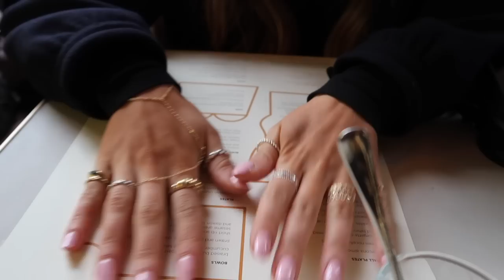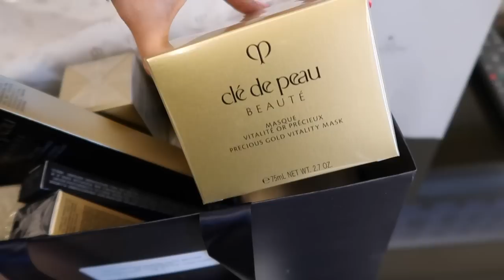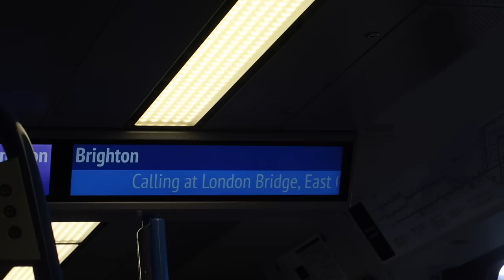GIRLS NIGHT OUT, SELLING MY BAGS & HOME ORGANISATION | Suzie Bonaldi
✨ GIRLS NIGHT OUT & SELLING MY BAGS ✨ This video contains a paid for integrated sponsorship with Merit beauty.

naomi alderman - The Power

denim shirt
tank top
denim skirts:
my actual skirt
skirt dupe
skirt dupe
cowboy boots
cow boy boot dupe
tank top
shoe dupe

similar dress to Victorias

✨ SHOP MERIT BEAUTY ✨
don't forget every first purchase comes with a signature bag and ships free with every first order!

✨  MORE BEAUTY ✨
clinique take the day off cleansing balm
st tropez self tan luxe whipped cream mousse
cle de peau the serum
the creme

✨  HOME ITEMS ✨